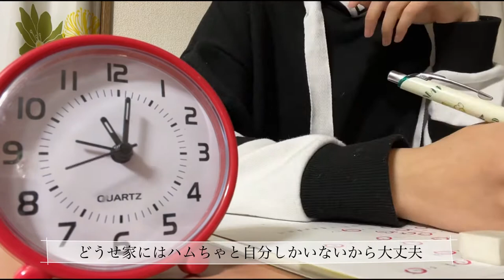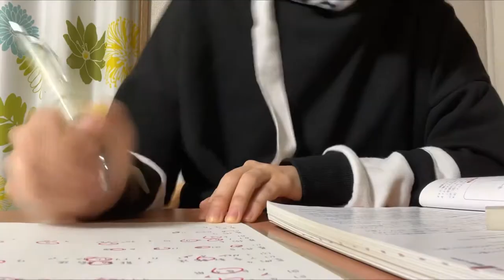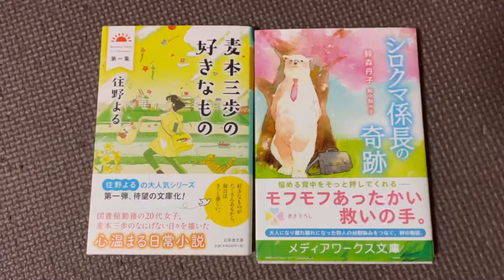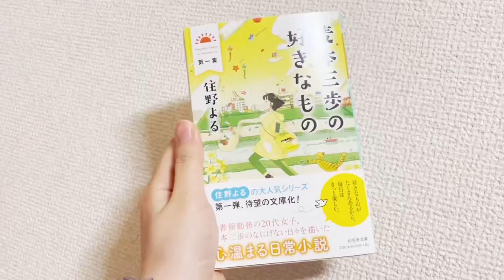[第6話 オムライスに挑戦]美味しく作ることができるのか！?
今までちょこちょこ料理はしてきましたが、オムライスだけなんか上手に作れなくて…
挑戦あるのみですね(・ω・)

参考にしたおからパンレシピ